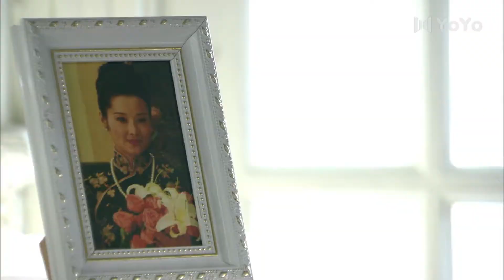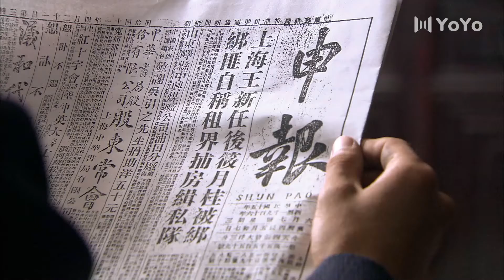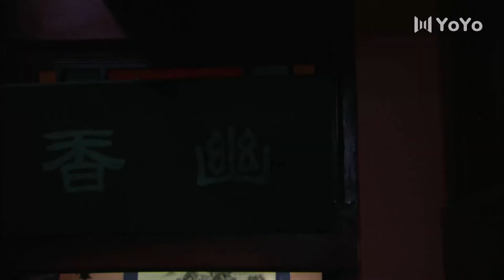沪上情缘 25（钟汉良/袁立/巍子）